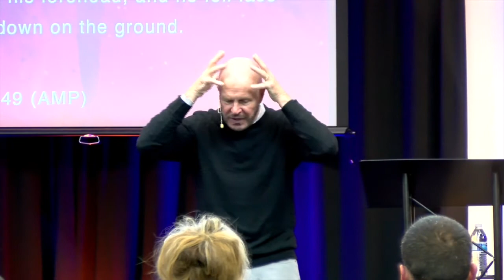The Deliverer has Delivered | Michael Galletta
🕊The mission of Genesis Upper Room Church International is to preach the gospel to the poor, to heal the brokenhearted, to proclaim liberty to the captives, and to obey every command and directive of the Lord Jesus Christ.

🕊Join us for our Live Stream Services on:
Fridays @ 7:30 PM
Mondays @ 7:30 PM
Sundays @ 3:00 PM

🕊The strength of Genesis Upper Room Church can be found in the generosity & commitment of its people.